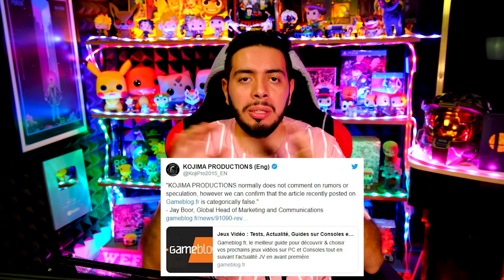Nuevo Concierto de FORTNITE y Gana $1 MILLON con Sony-Wefere Juegos